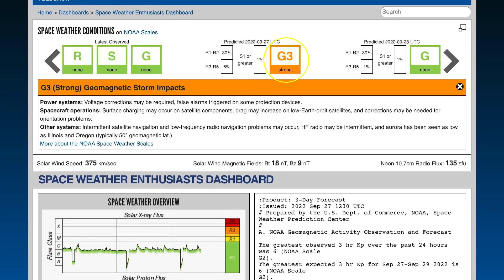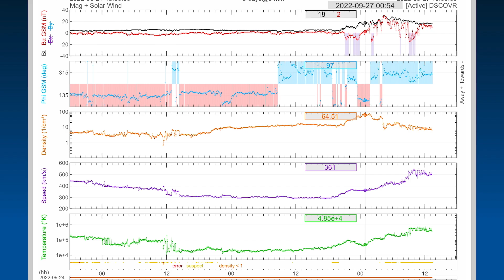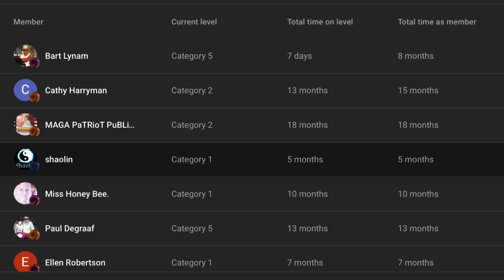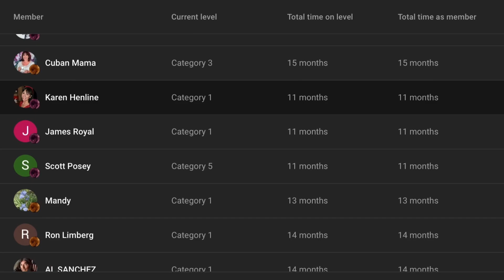North Atlantic Earthquake SWARM / Typhoon NORU Slamming Thailand / Hurricane IAN Forecast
Hurricane IAN Forecast / North Atlantic Earthquake SWARM / Typhoon NORU Slamming Thailand
September 27 2022

5 Day not so normal World Weather forecast. Plus a look at spaceweather for today.